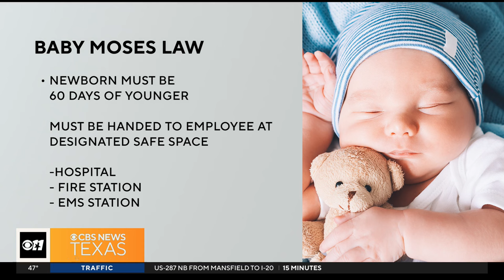Child dropped off alone in emergency room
The search is on to find a little girl's family. Investigators say she was dropped off alone in an emergency room in Dallas on Monday. The Texas Department of Family and Protective Services released a photo of the smiling child identified as Alejandra, who is believed to be six years old.